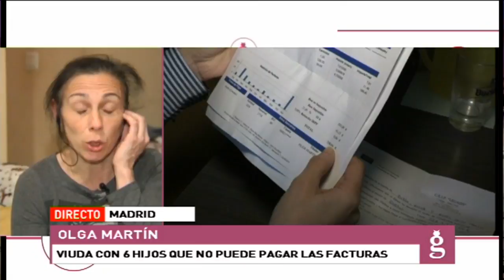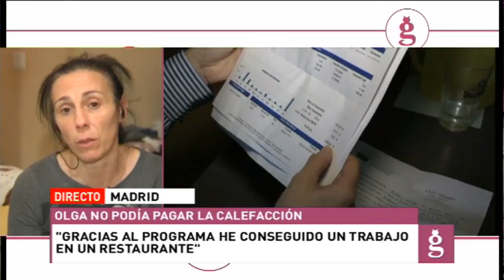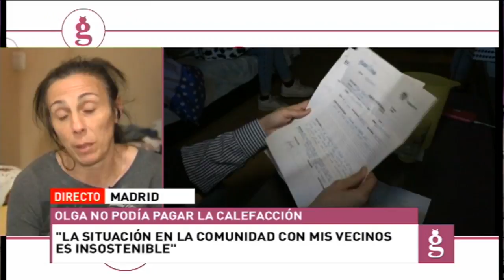Olga vuelve a tener calefacción gracias a los espectadores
Olga Martín, la viuda de 44 años que hace unos días les mostrábamos, con 6 hijos, vuelve a sonreir. Los espectadores de Intereconomía TV se han volcado con su caso y ahora vuelve a vivir con calefacción y agua caliente.